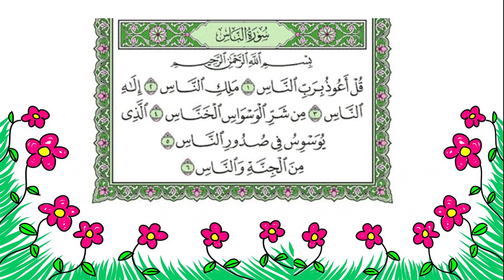Surah An Naas for children